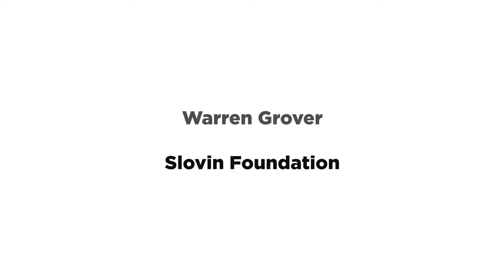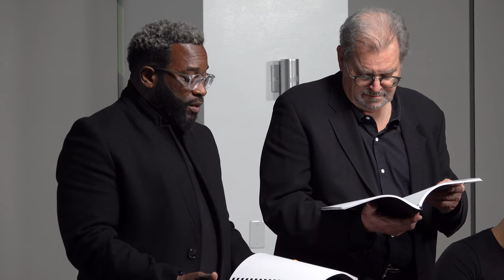Go Down, Moses By Dana Leslie Goldstein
G o D o w n , M o s e s

By Dana Leslie Goldstein

SYNOPSIS: It’s 1985. Ethics professor Philip Hoffman and newly appointed Dean of Students Albert Becker already have a long history. They marched side by side for civil rights, registered voters together during freedom summer, and have maintained a friendship that crosses the boundaries of race, religion and country of birth. Now they work at a small, liberal university, where part of the job is training a new crop of activists. When a star student from the South Bronx – Angela Carter - crosses the administration and invites a controversial speaker to campus, free speech becomes a battle cry, and still festering inequities become impossible to Ignore. GO DOWN, MOSES is a 2021 Jewish Plays Project Finalist in their Regional and National Contests, as well as a semi-finalist for both the Ashland New Plays Festival and the Bay Area Playwrights Festival.